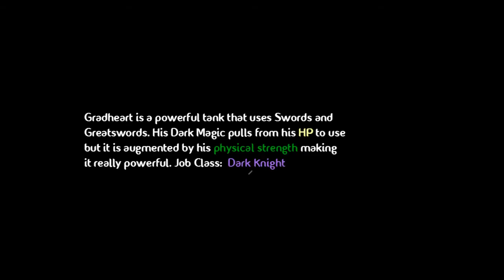Loveless - 3 - Gradheart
Recommended Level: 20
Level I'm currently at: 23

Wheee. Now. We came off onto this castle to find Not Cain being possessed by one of Aekashics' battlers' spirit or something. And we have to beat him. Honestly, he might actually prove to be a challenge even at the recommended level. But the basic gist of his technique is a lot to do with damage output.

You might want to play direct offensive. And use all your big skills to end him quickly just like in the video. He doesn't actually have any special thing going for him. So go on the offensive and you'll beat him quickly.